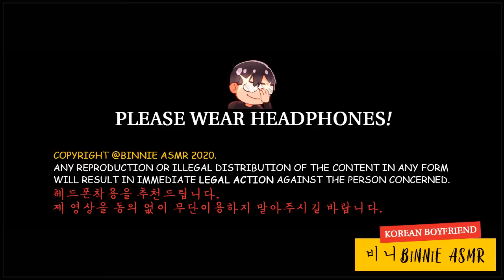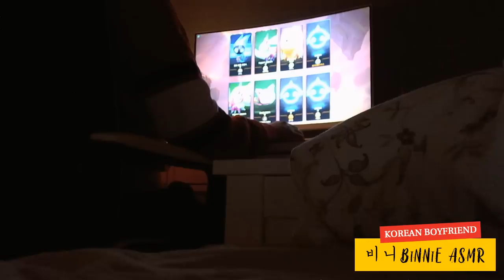[SUB] Watching Your Boyfriend Play Games | [M4F] [ASMR Roleplay] [Boyfriend Roleplay] [Comfort]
Korean Boyfriend ASMR, to comfort you with my voice and help you sleep with kisses and cuddles.
껴안고 뽀뽀해주면서 잠 잘 자도록 도와주는 남친 ASMR.

script: binnie
subtitles: binnie